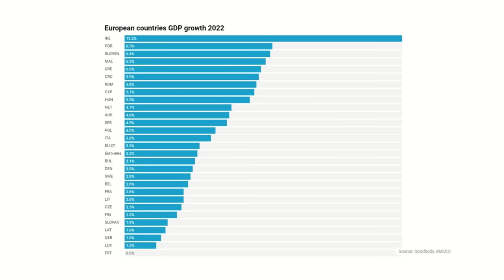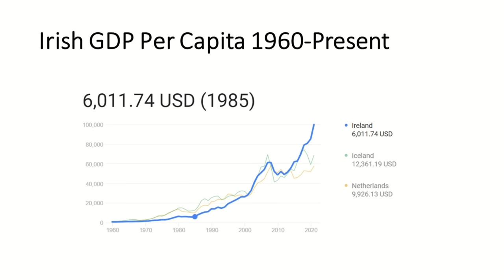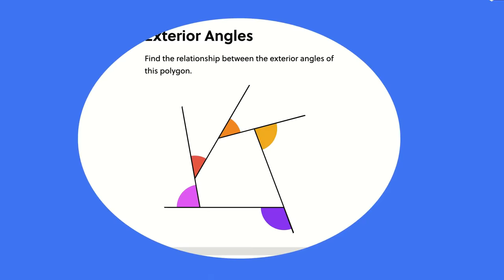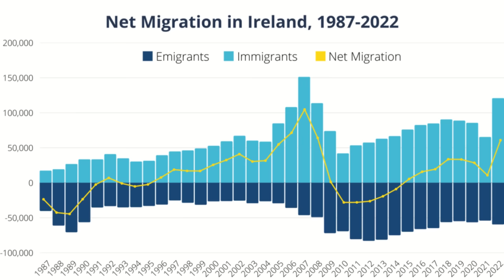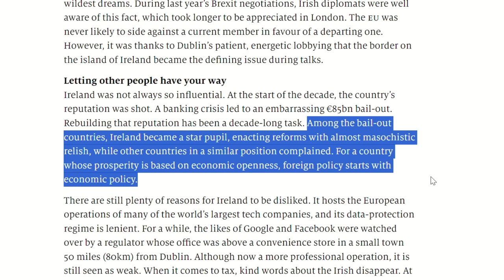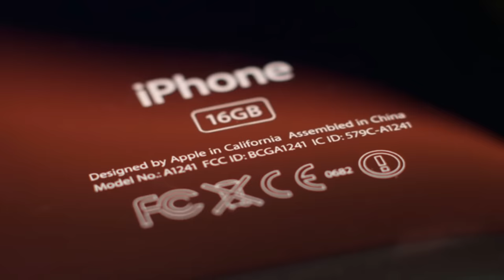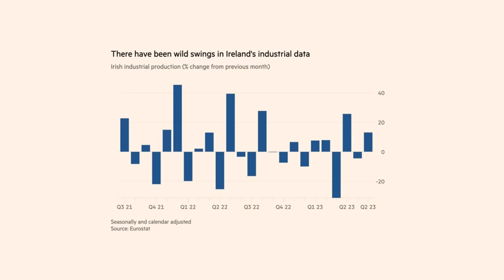Is Ireland Really the World's Richest Country?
Oil rich countries have long used sovereign-wealth funds to store their windfall profits from periods of high prices for future years when hard times might arise.
Ireland on Tuesday created its own sovereign wealth fund thanks to outsize tax revenues from international companies seeking to lower their tax bills.
In the past eight years, the country of five million people has watched its corporate tax income triple to the tune of 22.6 billion euros last year, equivalent to almost $24 billion—giving it a budget surplus last year of a comfortable €8 billion euros.
According to GDP per capita statistics, Ireland is the wealthiest country in the world.  Could this be true?